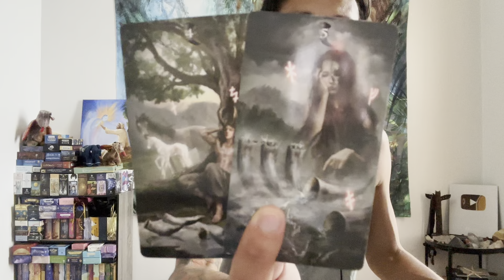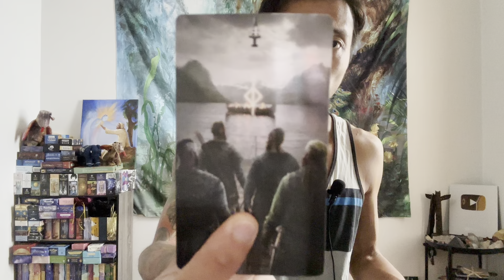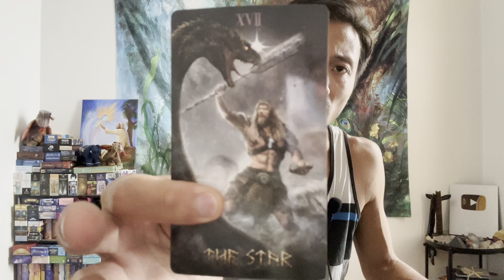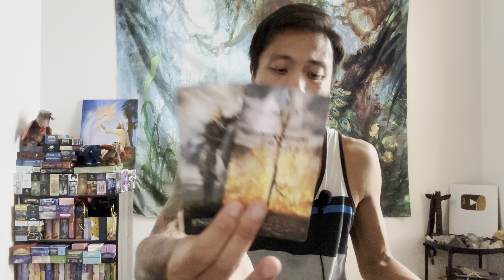Scorpio ♏️ - This Is really Taking Off Scorpio! And You Are Beating Out The Competition!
This is a bonus energy check-in for Scorpio for August 2023. We will look at your overall energies and see what is surrounding you. This can be in love, relationships, friendships, family, finance, career, personal development, and spiritual development. We will see what the cards have to say.

Decks used in this reading:
Runic Tarot